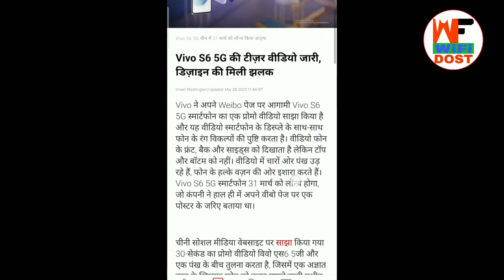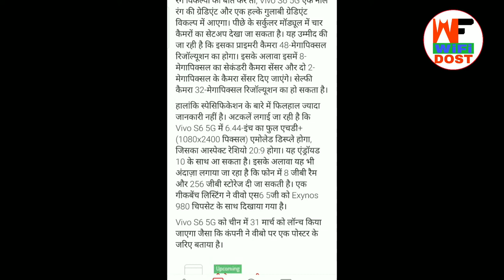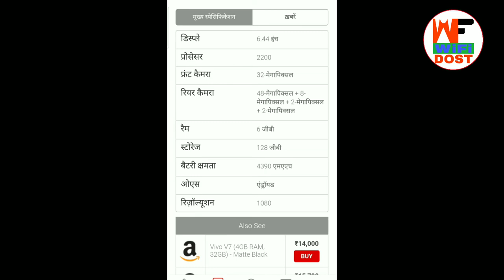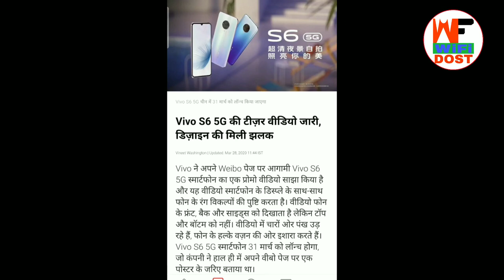Vivo S6 | Vivo S6 5G | Vivo S6 Lunch Date In India | Vivo S6 Price In India | Wifi Dost